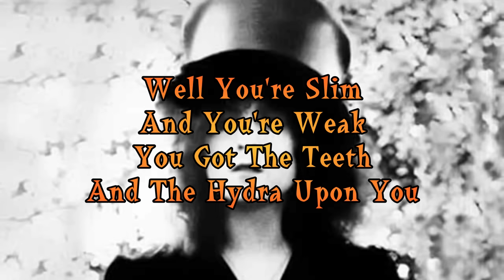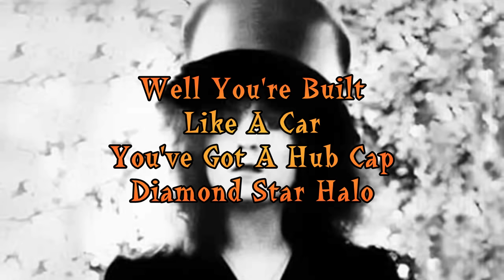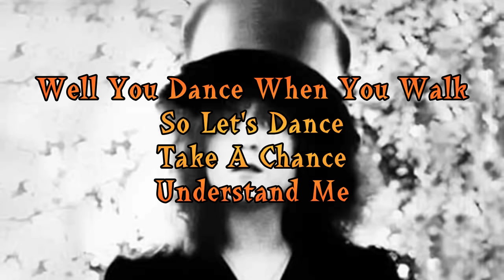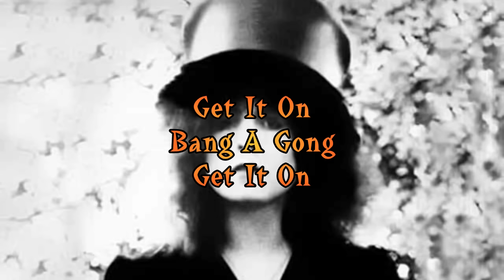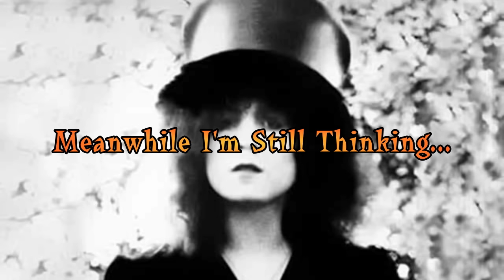T. Rex - Get It On [Lyrics] [HD]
Well you're dirty and sweet
Clad in black don't look back and I love you
You're dirty and sweet, oh yeah
Well you're slim and you're weak
You've got the teeth of the hydra upon you
You're dirty sweet and you're my girl

Get it on, bang a gong, get it on

Well you're built like a car
You've got a hub cap diamond star halo
You're built like a car, oh yeah
Well you're an untamed youth
That's the truth with your cloak full of eagles

Get it on, bang a gong, get it on - oh

Well you're windy and wild
You've got the blues in your shoes and your stockings
You're windy and wild, oh yeah

Get it on, bang a gong, get it on - ooh

Well you dance when you walk
So let's dance, take a chance, understand me

Get it on, bang a gong, get it on - ow
Get it on, bang a gong, get it on - ow - get it on - mh

Get it on, bang a gong, get it on - a-a-a-a
Take me
Meanwhile I'm still thinking .